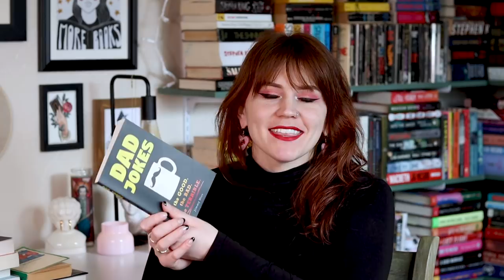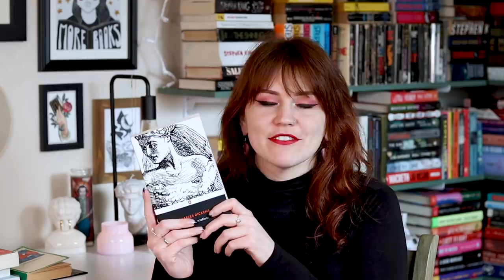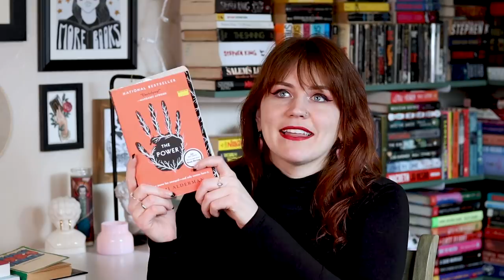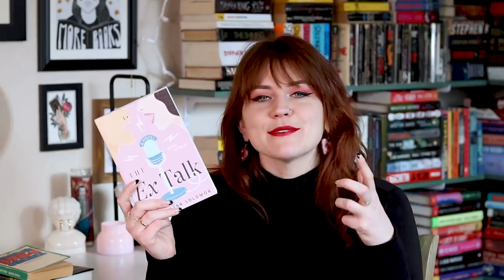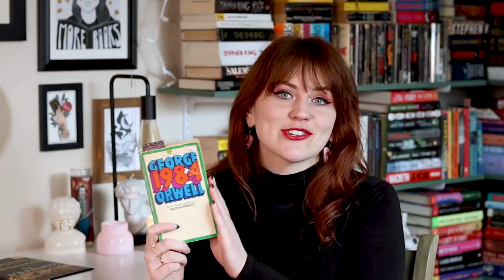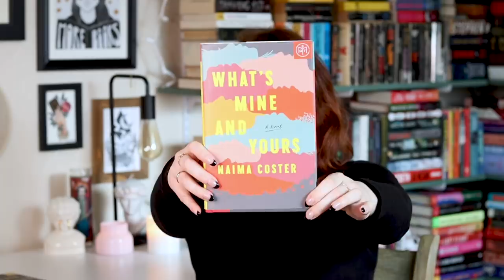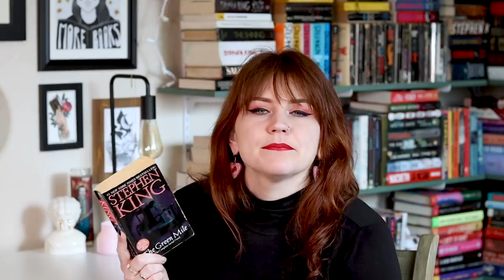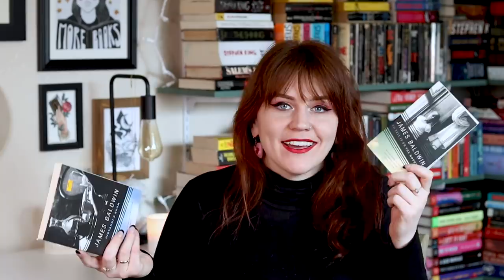MARCH TBR ☘️ king, classics and romance